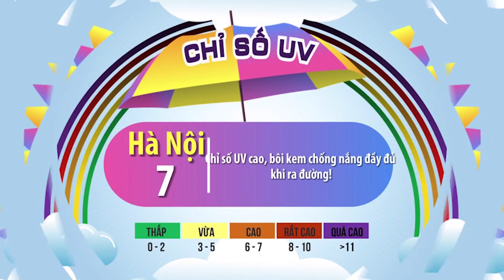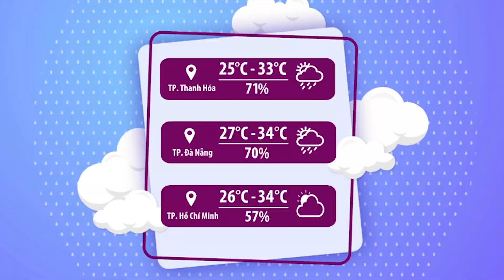Thời tiết chào ngày mới 25/05/2023 | Nam Bộ mưa giông trên diện rộng | VTVWDB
Chào ngày mới cùng Khánh Linh các bạn nhé !